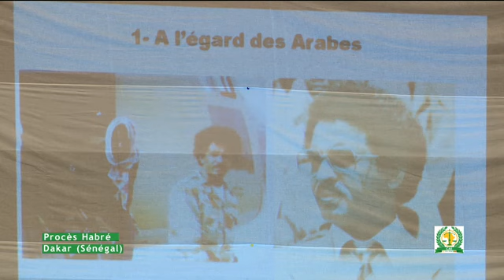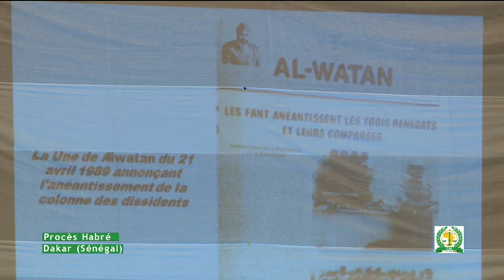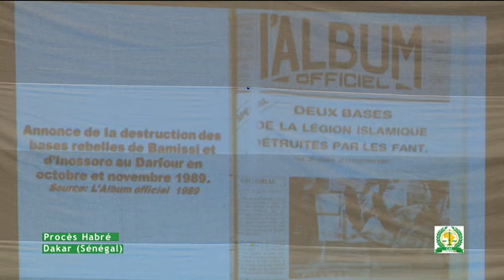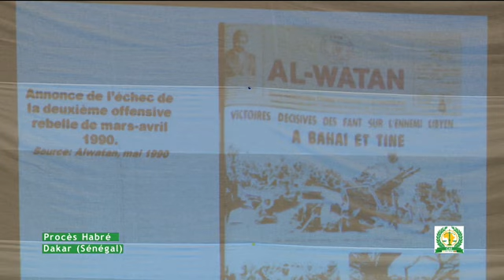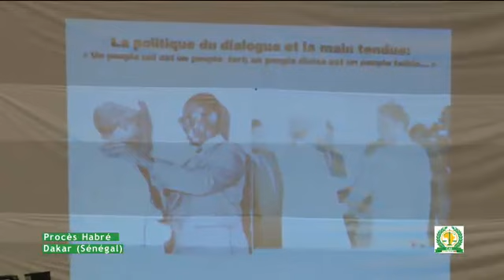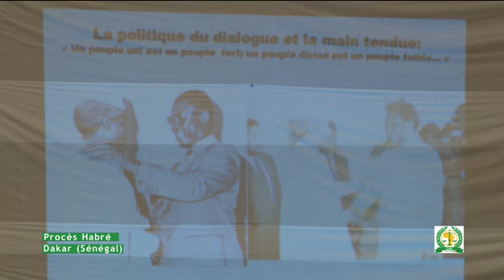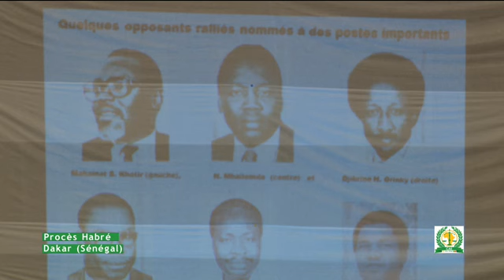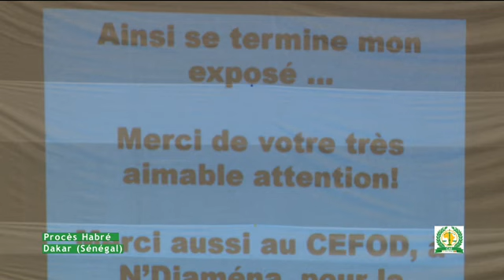Procès Hissein Habré | Témoin : Arnaud Dingammadji (09.09.2016) - Part 4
Jour 5 - Enregistrements vidéo du procès Hissein Habré - Dakar (Sénégal) 9 septembre 2015.
Procès Hissein Habré | Arnaud Dingammadji (Témoin) - Part 2